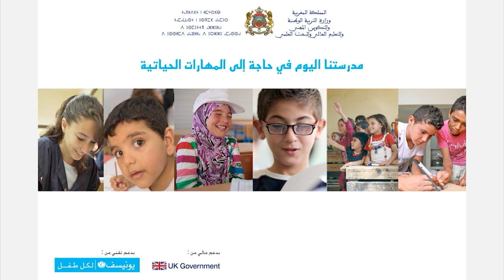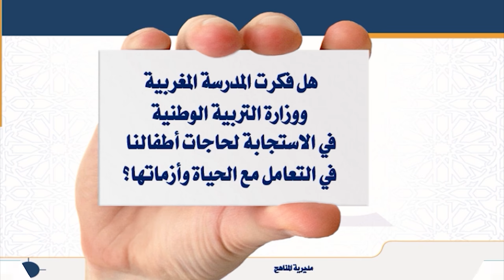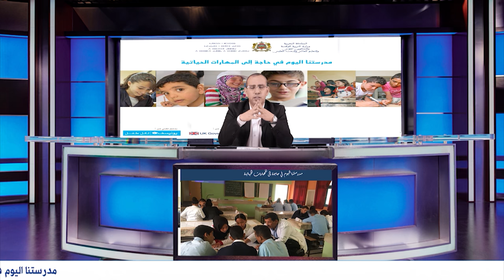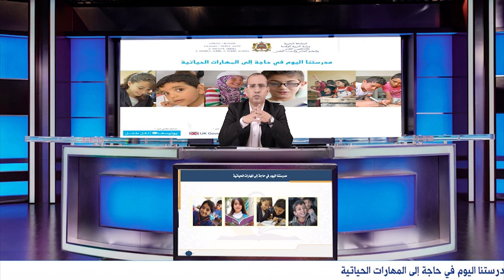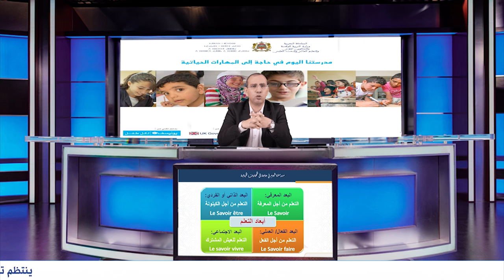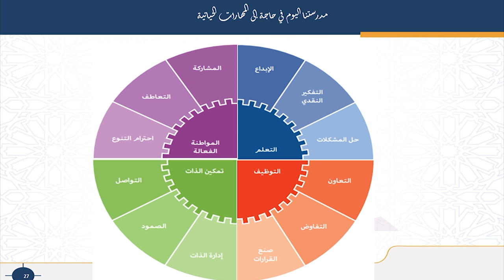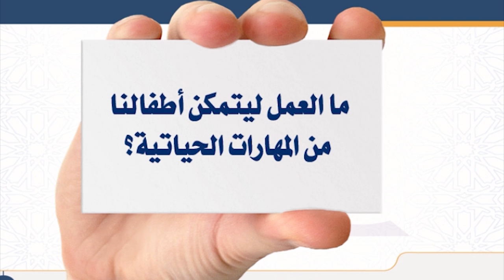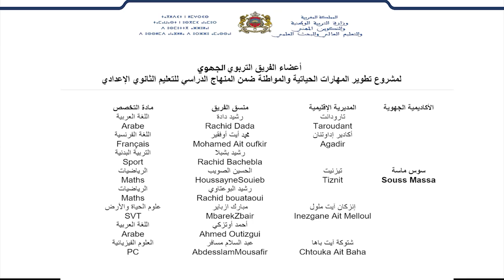LSCE4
Dans le cadre du plan de réponse COVID-19 , l’UNICEF  au Maroc et le Ministère de l’Education nationale ont  produit une série de capsules-vidéos pour l’intégration des LSCE dans les ressources pédagogiques développées par le Ministère de l’Education . Ces capsules ont pour objectif d’expliquer aux adolescents et aux cadres pédagogiques et administratifs ainsi qu’aux parents  l’importance des Compétences de Vie et Education à la Citoyenneté dans l’amélioration des apprentissages et l’ insertion socioprofessionnelle des adolescents et des jeunes.
Cette action s’inscrit dans le cadre du projet Forsa qui bénéficie du soutien financier du gouvernement Britannique.